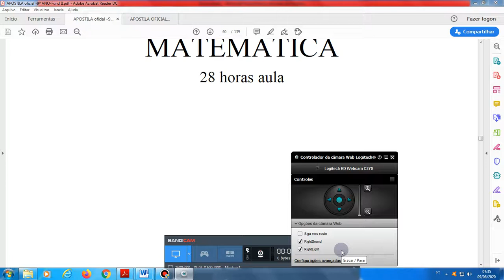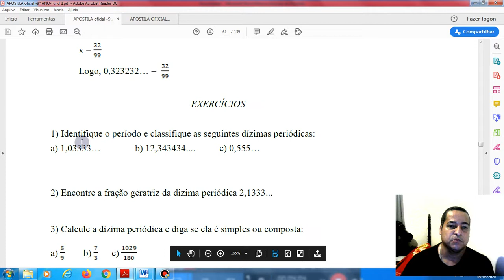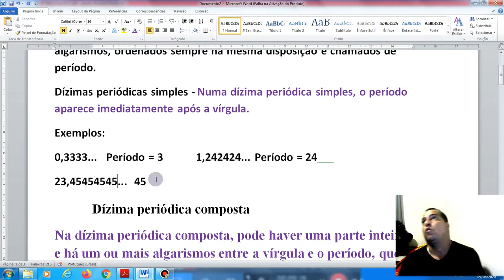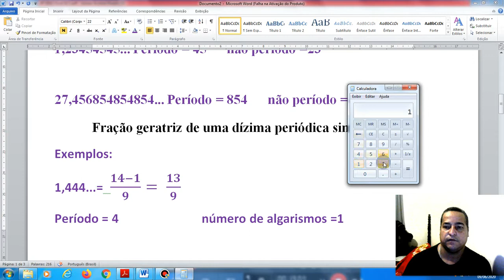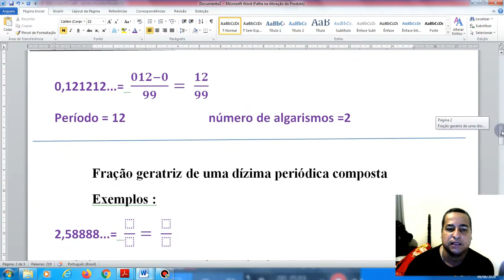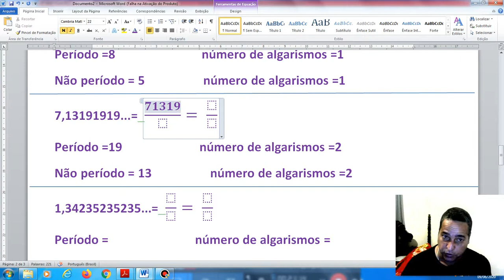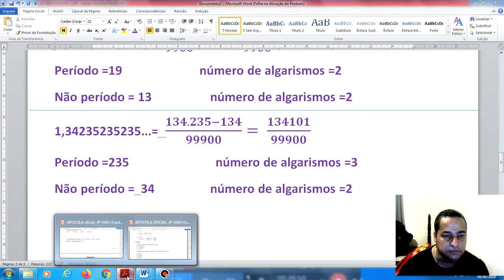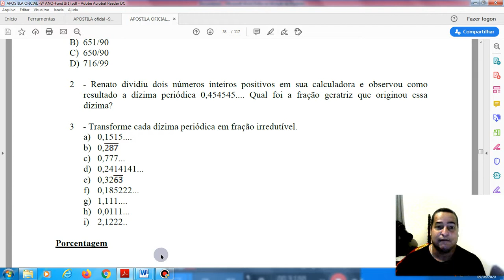Dicas para resolução dos exercícios da apostila 8° e 9° anos -parte 1